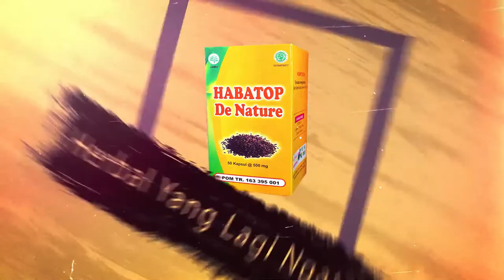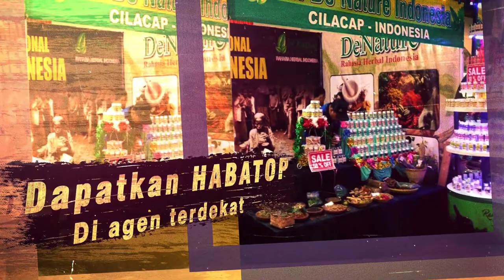Habatop Menyembuhkan Penyakit Anemia Pusing Badan Lemas Dan Nyeri Persendian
Pasien Bapak Hanif ,merupakan penderita penyakit anemia yang selalu mengeluhakan pusing -pusing ,Badan lemas & Nyeri persendian

Dirasa tak bisa sembuh beliau lantas ,mencoba untuk mengkonsumsi Produk Herbal Habatop dari Pt De Nature Indonesia

Komposisi Obat Yang Tepat dan Cepat

Oleh karena itu, de Nature menghadirkan sebuah produk yang terbukti dapat menyembuhkan penyakit anemia dengan cepat dan aman.

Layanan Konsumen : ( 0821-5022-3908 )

Penyebab

- Hilangnya darah
- Produksi yang tidak mencukupi
- Kekurangan vitamin dan mineral
- Paparan senyawa kimia

Gejala

gejala yang disebabkan anemia ini adalah Kehilangan tenaga, Keletihan, Melemahnya tubuh, Sulit berkonsentrasi, Sakit kepala atau pusing, Detak jantung yang bertambah cepat, Insomnia, Nyeri sendi, Rasa lapar yang tidak biasanya, kulit pucat, Sensasi geli pada anggota tubuh, Gangguan jiwa , etakutan atau Paranoia, Mual dan muntah, Nyeri pada perut, Penyakit kuning, Radang/tukak lambung, Infeksi, Ketidakmampuan dalam belajar pada anak-anak.